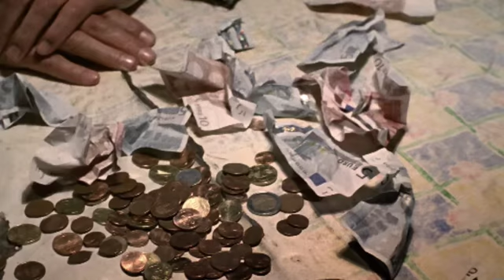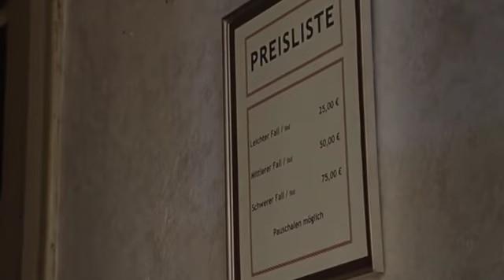Neues aus Büttenwarder - S07E07 - Folge 46 | Kömkuchen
Weiterbildung soll sich lohnen, sagt sich zumindest Shorty, der im Fernstudium einen Abschluss als Lebensberater und Sinnkrisenmanager erworben hat. Und deshalb richtet er nicht nur einen Therapieraum ein, sondern quatscht auch jeden Gast in die Krise, damit seine Sprechstunden gut gebucht sind. Klar, dass das gastronomische Kerngeschäft unter dieser geschäftlichen Erweiterung zu leiden beginnt. Brakelmann und Adsche beschließen kurzerhand, selbst eine Kneipe zu eröffnen. Brakelmanns alter Schweinestall liefert das perfekte Ambiente. Der Zuspruch gibt den beiden recht, doch Bürgermeister Schönbiehl unterbindet das Vorhaben gleich wieder. Nur die Lizenz für ein Hof-Café will er erteilen. Und für diese Gefälligkeit erwartet er, dass Brakelmann und Adsche im Gegenzug seinen nichtsnutzigen Neffen Martin Meier-Schönbiehl in Lohn und Brot bringen. Die wackeren Dörfler jedoch gehen nicht vor die Tür, um Kaffee und Kuchen zu genießen. Brakelmann und Adsche wird bald klar, dass sie ihren Gästen regionale Kuchenspezialitäten mit besonderem Pfiff bieten müssen, die bis dahin kein Konditor für möglich gehalten hat.